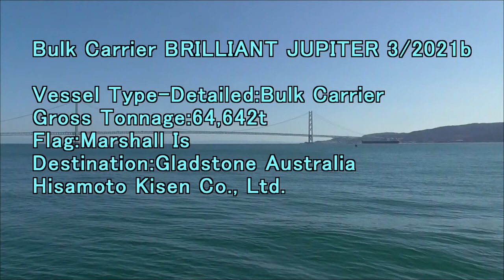Bulk Carrier BRILLIANT JUPITER 3 2021b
Gross Tonnage:64,642t
Flag:Marshall Is
Destination:Gladstone Australia
Hisamoto Kisen Co.,Ltd.